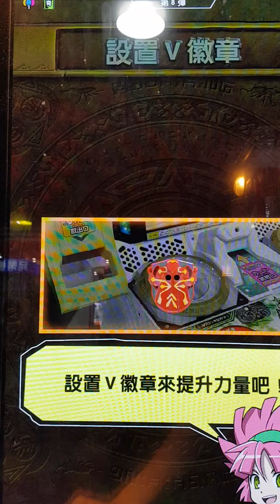新甲蟲王者 何青風(赫克力士青藍大獨角仙)&羽落 馭龍(哥莉亞大角金龜/日本油蟬/華麗金屬螳)通關[R以上保定戰鬥]